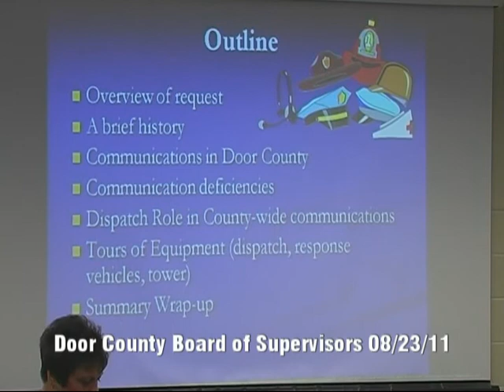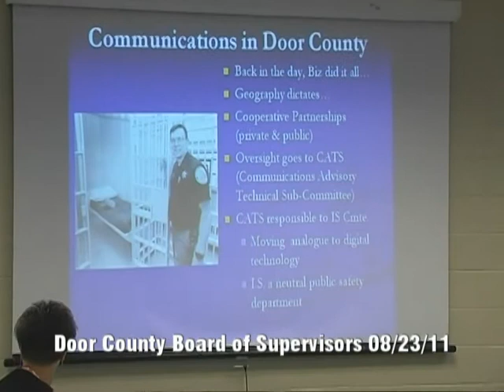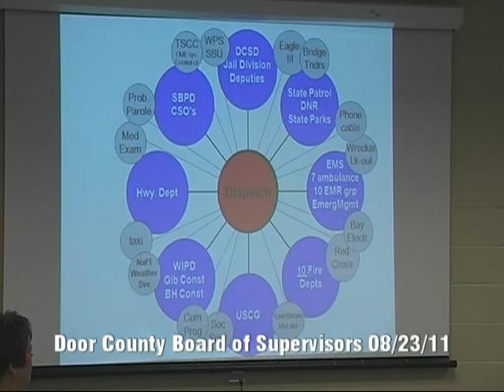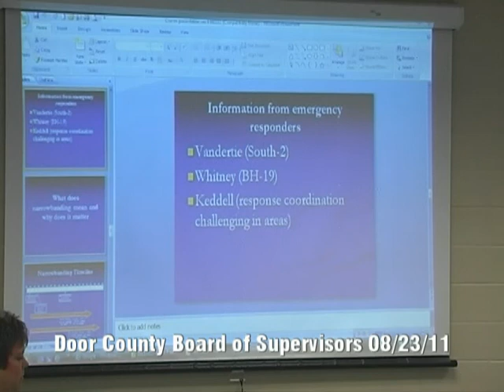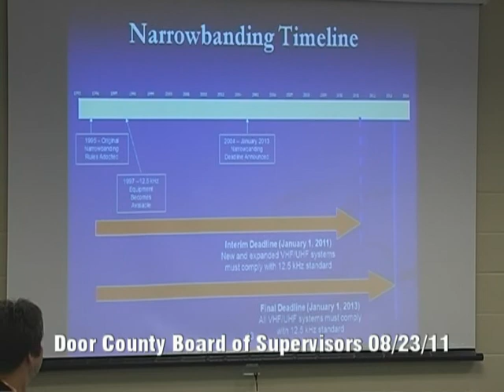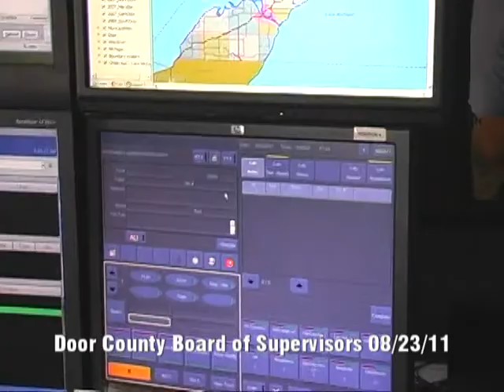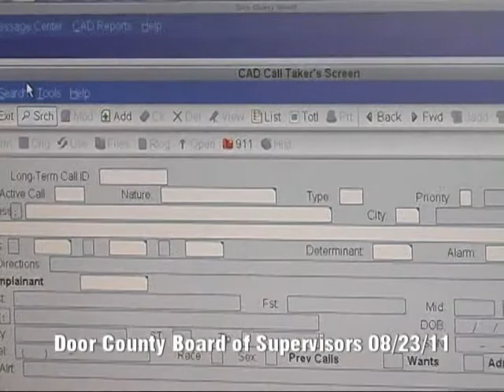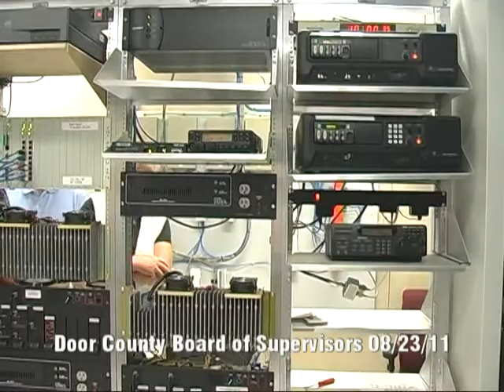Door County Board of Supervisors Part 1 of 3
08-23-11, special meeting at the Justice Center, includes tour of the EMS facilities.